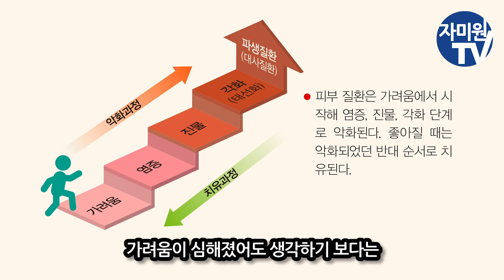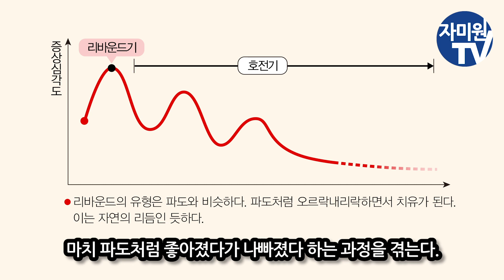헤링의 법칙으로 본아토피 치유패턴, 아토피도 파도를 탄다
19세기 등장한 헤링의 치유법칙Hering’s Law of Cure이 있는데, 콘스탄틴 헤링Constantine Hering이라는 치유사가 치유과정에 대해 설명하고 있는데, 여기에 이런 내용이 나온다. 그는 “모든 치료는 내부에서 외부로, 위에서 아래로, 그리고 증상들이 처음 나타났던 순서의 역순으로 움직인다”고 주장했다.
치유가 진행될 때는 나타나는 두 번 째 패턴은 파도와 같은 리듬을 갖는다는 점이다. 증상은 직선으로 좋아지지 않고, 오르락내리락 하면서, 마치 파도처럼 좋아졌다가 나빠졌다 하는 과정을 겪는다. 다만, 처음에는 파고가 높지만 시간이 갈수록 낮아진다. 파도의 꼭짓점을 연결해보면 하강 중이라는 것을 확인할 수 있다.